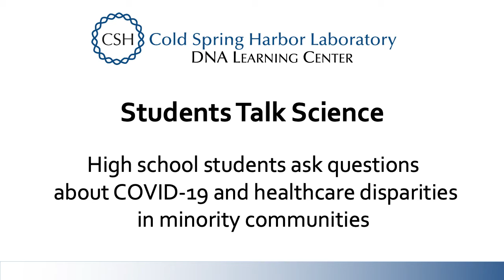Students Talk Science — COVID-19: Doing research during a pandemic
Students Talk Science: COVID-19 Vaccine Outreach Project
Interview with Dr. Eugenia South, Assistant Professor of Emergency Medicine – Hospital of the University of Pennsylvania and the Presbyterian Medical Center of Philadelphia

Question: Which aspects of the pandemic have made your research difficult to conduct?

In 2021, the Students Talk Science Outreach Project brought together students from the CSHL DNA Learning Center’s high school minority enrichment program (STARS STEM) and a partner – Red Cloud Indian School – to have student-driven conversations about COVID and minority health care disparities. We believe high school students have a powerful and informed voice that can start conversations and help shape? the opinions of their families, peers, and communities.

By the beginning of 2021, Black, Brown, and Native communities have been hardest hit by the COVID-19 pandemic. Now, with a vaccine that has the potential to end the pandemic, people in these communities are making choices about vaccination. These choices may be impacted by mistrust due to a long history of racism and discrimination that persists today. Therefore, we wanted to focus on the concerns of students from these communities and discuss how we can solve challenges caused by the pandemic and those that existed before it. This format not only credits the high school students with the responsibility of using their education to support their communities, but also prepares them to take on these challenges as they become the next generation of doctors, scientists, and professionals.

For more information on this project, and links to more information about the science of COVID and the problems of health care disparities, visit our